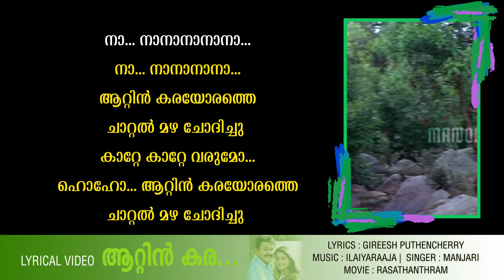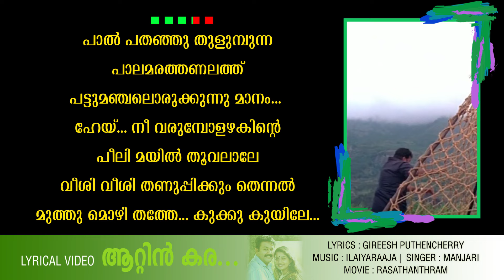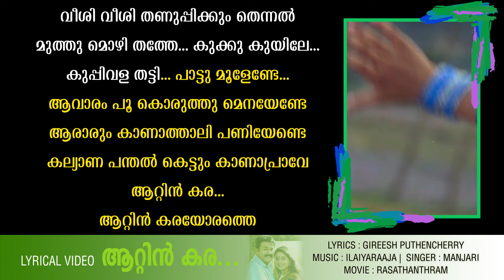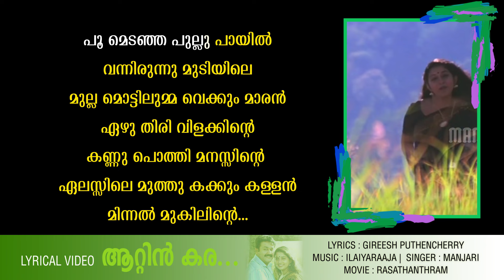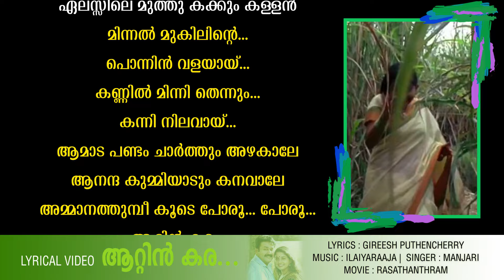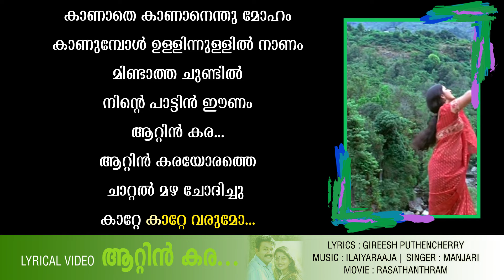Aattinkarayorathe Lyrical Video | Rasathanthram | Ilayaraja | Gireesh Puthencherry | Film Songs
Attinkarayorathe - Lyrical Video
Lyrics:  Gireesh Puthencherry
Movie: Rasathanthram
Content Owner: Manorama Music